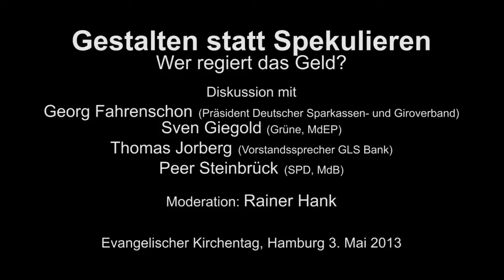Podium: Gestalten statt Spekulieren. Wer regiert das Geld?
Diskutanten:
Georg Fahrenschon (Präsident Deutscher Sparkassen- und Giroverband)
Sven Giegold (Grüne, MdEP)
Thomas Jorberg (Vorstandssprecher GLS Bank)
Peer Steinbrück (SPD, MdB)

Moderation: Rainer Hank

Veranstaltung: Ev. Kirchentag 2013
Ort: Hamburg
Datum: 3. Mai 2013

Im Anschluss an den Vortrag von Heiner Flassbeck diskutieren Georg Fahrenschon (Präsident des Deutschen Sparkassen- und Giroverbandes), Sven Giegold (Grünen-Politiker und Mitglied des Europäischen Parlaments, Thomas Jorberg (Vorstandssprecher der GLS Bank) und Peer Steinbrück (SPD-Politiker und Mitglied des Bundestages) die Frage: Wer regiert das Geld?

Welche Maßnahmen sind sinnvoll, um Krisen auf den Finanzmärkten künftig zu unterbinden? Daber hinaus: Gibt es auch falsche Regulierungen?

Thomas Jorberg weist darauf hin, dass das gegenwärtige Finanzsystem kein Naturzgesetz ist, sondern von Menschen gemacht. Insofern könne es auch von Menschen umgebaut werden. Wenn wir uns aus den lange Zeit internalisierten Denklogiken befreien würden, könnten Wir es sein, die das Geld regieren und das Geld als Instrument zur Gesellschaftsgestaltung einsetzen. Dazu zählt für Jorberg die Frage, in welche Bereiche eigentlich investiert wird und welche Effekte für das Gemeinwohl hiervon zu erwarten sind.

Georg Fahrenschon fordert Leitplanken und neue Sppielregeln für die Finanzmärkte. Gleichzeitig verweist er aber auch auf die persönliche Verantwortung jedes Einzelnen, der sein Geld investiert.

Peer Steinbrück erhebt ebenfalls die Forderung nach stärkerer Regulierung der Finanzmärkte. Die größte politische Herausforderung liegt für ihn darin, ob Märkte oder demokratisch legitimierte Institutionen zukünftig die globalen Arbeits- und Lebensverhältnisse bestimmen. Steinbruck fordert Verkehrsregeln für die internationale Geldwirtschaft und kritisiert darüber hinaus das Phänomen des Hochfrequenzhandels.

Sven Giegold macht auf das Problem aufmerksam, dass die Finanzmarktindustrie aufgrund ihrer Finanzkraft viel umfassendere Lobby-Arbeit, etwa bei den Institutionen der Europäischen Union, betreiben könne. Es sei nicht per se verwerflich, wenn Akteure ihre Interessen vertreten würden, dass Missverhältnis gegenüber einer auf Gemeinwohl ausgerichteten Lobby sei gegenwärtig jedoch zu groß. Giegold fordert daher mehr Transparenz und Regeln für Lobbyarbeit.